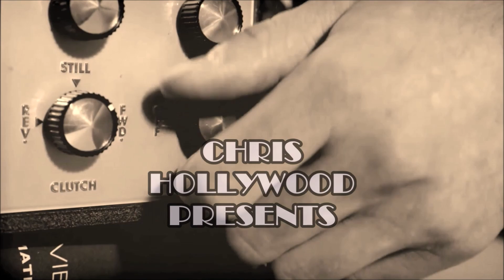On The Set : Chronicle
On this episode of On The Set, I'm checking out Chronicle, a found footage superhero movie. In this one, three high schoolers come into contact with a strange object that gives them superpowers. As one of them, Andrew, struggles to fit in and constantly gets bullied, he must learn to control his powers and not use them for revenge. This is a really good one! It's an original concept and the director, Josh Trank, makes it really grounded. Take a look.